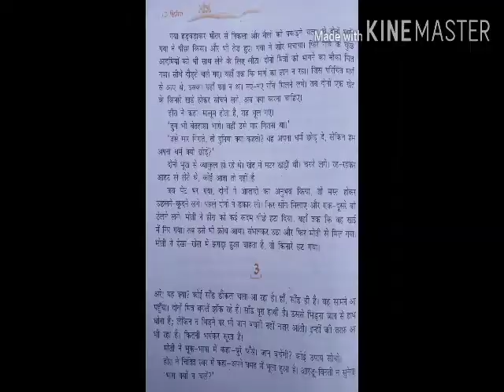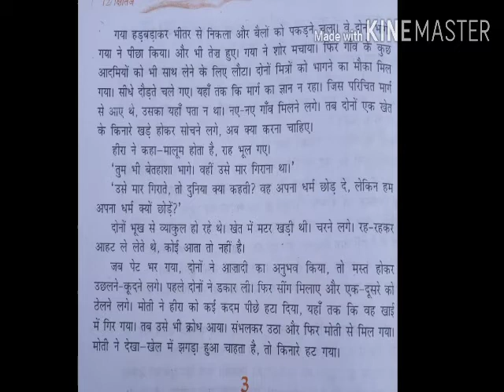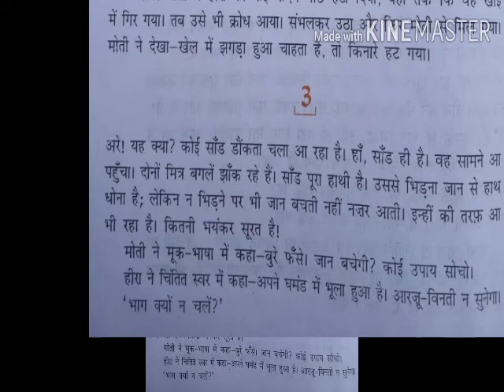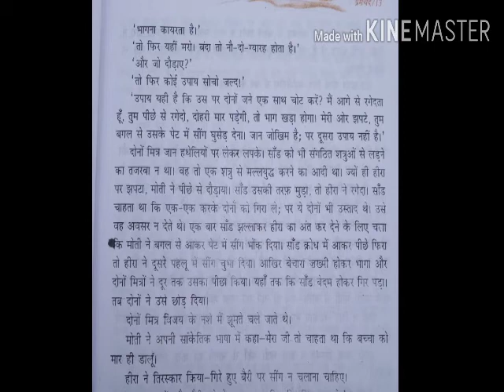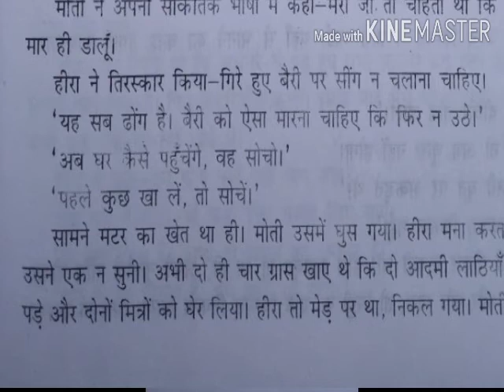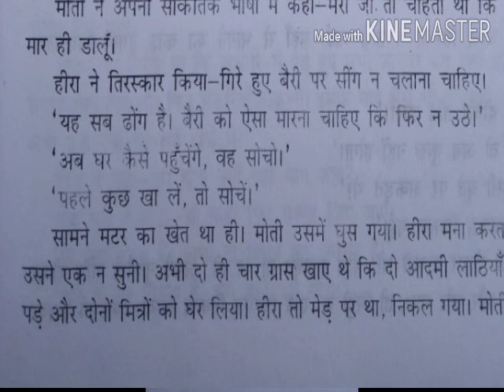Class 9,sub-hindi, lesson- 1(do bailo ki katha) 4part, hmfa memorial school handiya, prayagraj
Munshi premchand ki kahani# do bailo ki katha